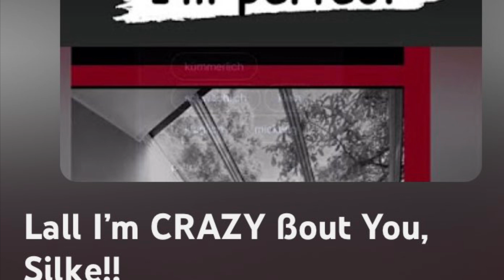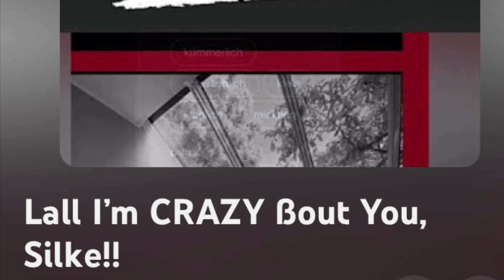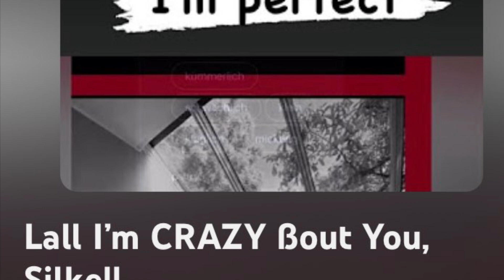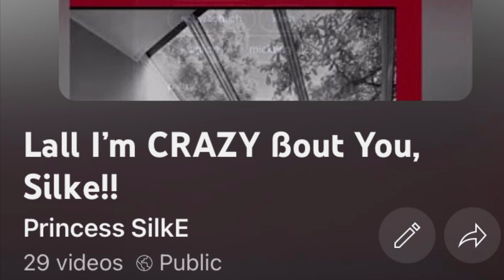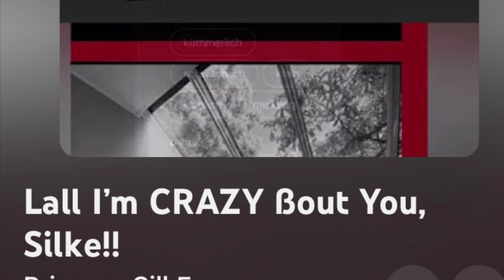94-17 EUROPE ALLOWED PEACE ON EARTH BY ACCEPTING AMERICA